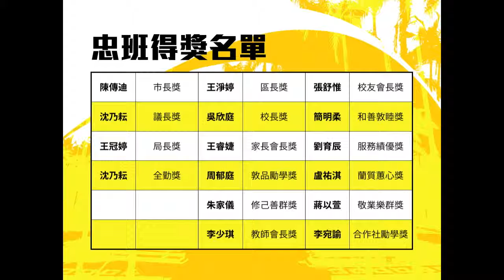景美女中51屆忠班畢業生受獎時播放影片